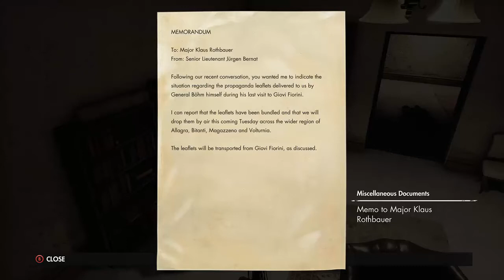Let's Play Sniper Elite 4 Mission 7 Part 4: A Distraction, An Opportunity.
So apparently infiltrating the island means taking a foot on it, not 'you're hovering over the edge of it'